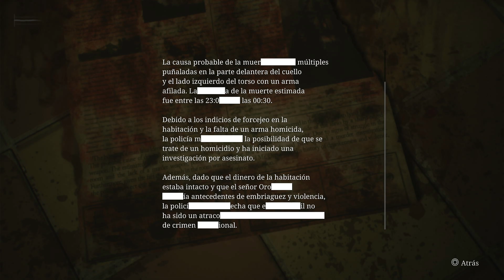Let's Play Silent Hill 2 Remake | PS5 | Español | Capitulo 15 - El laberinto